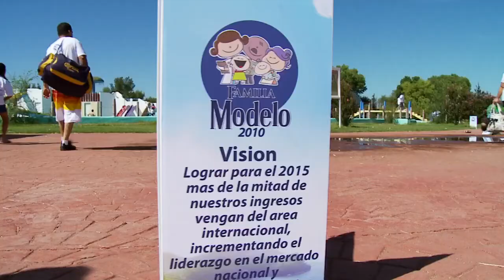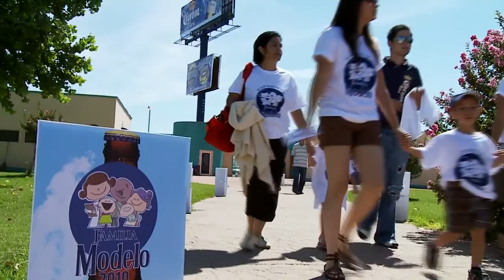Familia Modelo 2010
Evento anual de convivencia de Grupo Modelo de Chihuahua en el DiverSplash.  Agosto 22 del 2010.